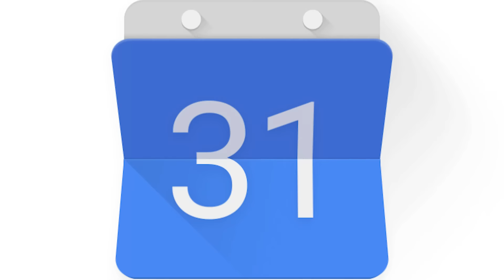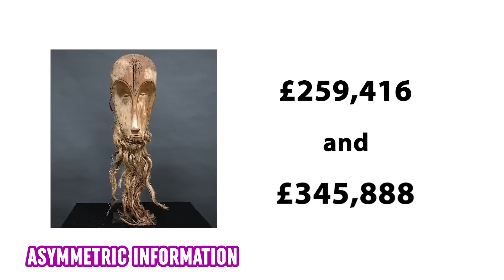They Discovered All Her Fake Loans So She Set the Bank on Fire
Watch this video to find out just how dumb the crimes people decide to do can actually get!

6 - Bachelor Star Gets Busted for Dealing
Marjorie Griffiths, a former contestant on the Australian version of “The Bachelor” has been charged with being involved in an international money laundering syndicate that dealt illegal substances. She appeared on the 10th season of the reality series, paired with a 35-year-old restaurant manager, Thomas Malucelli. She was in the show for 12 weeks.

5 - The TMI Ransom Note
Michael Harrell walked into the U.S. Bank in Cleveland and handed the teller a note demanding money.  Which seems like a pretty average tactic, as far as bank robbery notes are concerned.  You hand the note to the teller quietly and they give you the money, then you walk out the front door all cool, right?  That’s what Michael Harrell thought too when he handed his robbery note to the teller.

4 - Shortsighted Views
Long Phi Pham and two others have been arrested for their involvement in a high-stakes sports gambling scheme with banned-for-life NBA player, Toronto Raptor Jontay Porter. At the beginning of the year, Porter had incurred some gambling debts and was… encouraged by some people with an apparent interest…

3 - The Pringles Prank
Ohio lawyer Jack Allen Blakeslee was suspended for one year by the Ohio Supreme Court, for tossing a errrr…….poo-filled Pringles can into the parking lot of a victims' advocacy center. A victim’s advocacy center is exactly what it sounds like: a place that provides support, counseling, and legal assistance to individuals affected by crime.

2 - Getaway Uber Driver
Jason Christmas took an Uber to rob a Huntington Bank in Southfield, Michigan, and asked the driver to wait for him till he was done with the operation. In movies such as ‘Ocean’s Eleven’, ‘Inside Man’ the robbers had these super cool elaborate plans for their heists- and despite what Rick and Morty would have you believe, we still like the ‘getting the old crew back together’ scenes.  They’re fun.

1 - Burning it All Down
Anita Gail Moody, former president of Enloe State Bank, was sentenced to 7 years in federal prison for masterminding a massive fraud scheme. She started working in the bank as a teenager and climbed her way to the top, becoming president. The bank was the only job she ever had, and over the years, Moody embezzled $11 million by using over 100 fake loans to sponsor her boyfriend’s and friends’ businesses, buying a Jeep, and paying off her daughter’s loans.